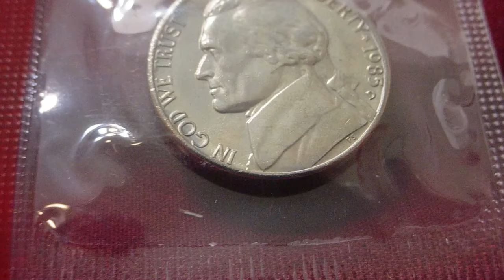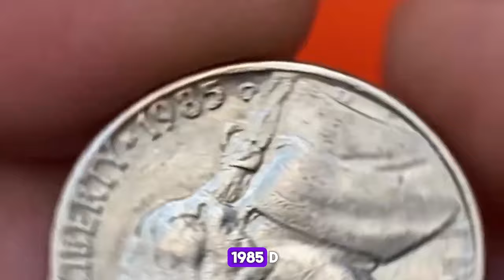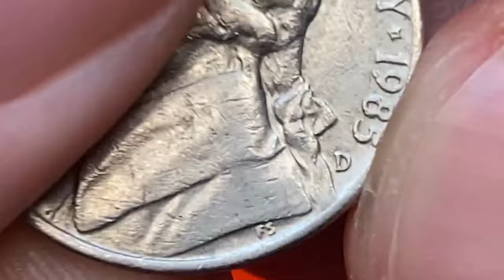Why This 1985 Nickel Is Fetching Big Money?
Find out why the 1985 nickel is making waves in the numismatic world! In this video, we uncover the reasons behind the skyrocketing value of certain 1985 nickels and what makes them so rare and sought after by collectors. Learn the key features to look for and see if you might have one of these valuable coins in your collection! #1985 nickel coins #1985